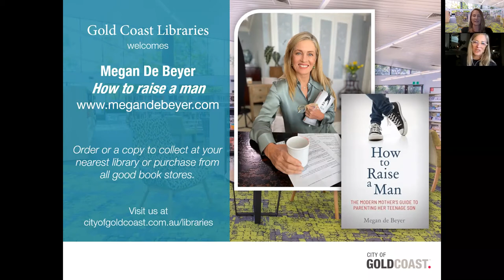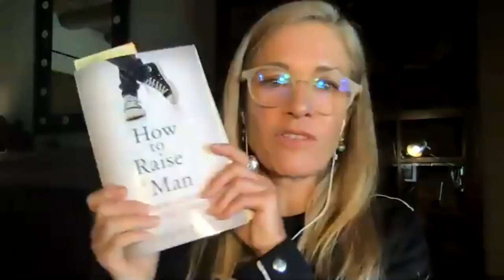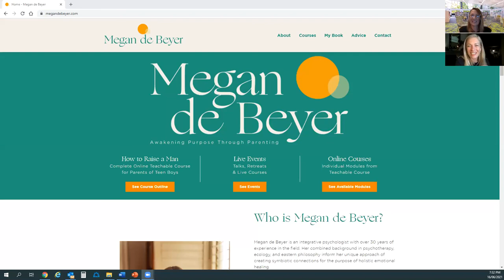How to raise a man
How can we raise boys to become good men? How can parents, mothers in particular, help their sons to walk through the world as considerate adults? Megan de Beyer is an international specialist parent psychologist, the author of How to Raise a Man: A Modern Mother's Guide, and an expert in raising men. In this informative presentation, Megan draws on Western psychology as well as Eastern philosophy, to give you a practical guide to help you raise the man you want your son to be.

You will learn more about the development of masculinity, about identifying your parenting style and familiarising yourself with the issues facing parenthood today, to become a more conscious, centred and effective parent.